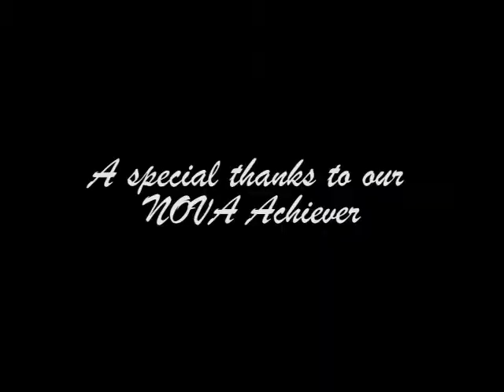NOVA Achievers NPL and Christine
NOVA Employment would like to recoginse the fantastic support shown by Natures Plant Logistics, one of our NOVA Achievers. Also congratulations to Christine on doing such fine work.